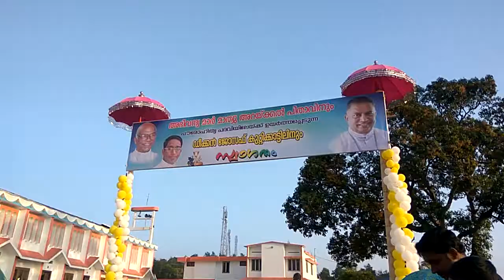St. Mariagorethi Town Church, Thopramkudy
St. Mariagorethi Church, Thopramkudy is a Syro Malabar Church located in Thopramkudy , Idukki , Kerala.